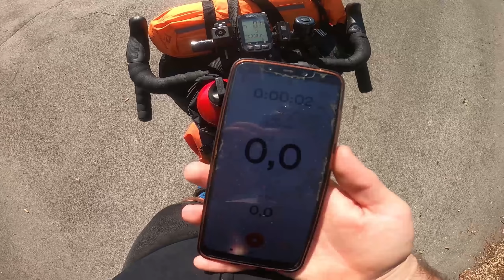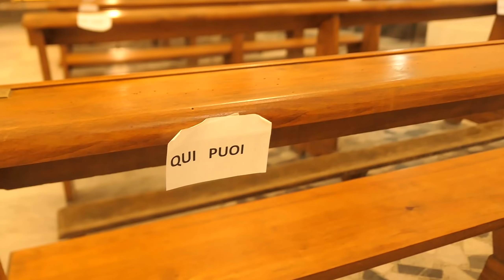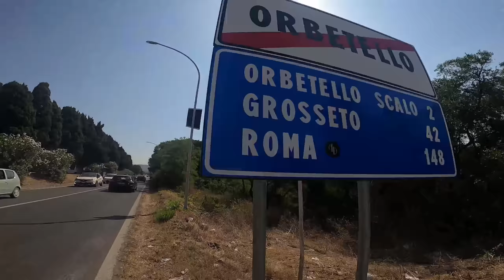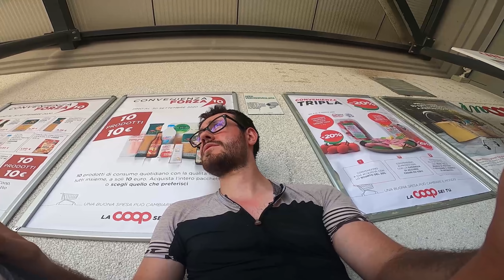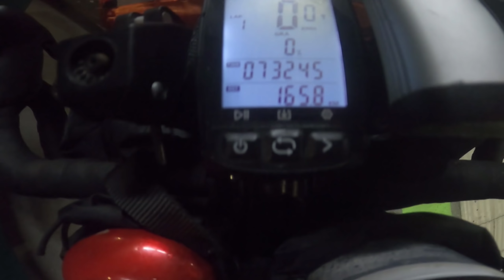ITALIA IN SCATTO FISSO #5 - ARRIVO A ROMA!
737Km in 5 giorni e arrivo a Roma partendo da Milano in bicicletta. Quando sono partito mi sembrava impossibile e invece eccoci qua, alla quinta tappa del mio viaggio in Italia in scatto fisso.

C'è un mix di sentimenti in questo video, perchè sono rimasto un po' deluso dal non essere arrivato a casa dei miei host in bicicletta, ma ho dovuto prendere un treno ad un certo punto...

Attrezzatura FOTO e VIDEO:
PANASONIC LUMIX LX15 📷
GOPRO HERO 8 BLACK 📹
DJI MAVIC MINI 🚁
LA MIGLIORE MICRO SD 128 GB 💾
LA MIGLIORE SD 128 GB 💾

Attrezzatura TECH:
CAVI IN NYLON INTRECCIATO TYPEC 🔌
CAVI IN NYLON INTRECCIATO MICRO USB 🔌
PRESA DA MURO TRIPLA CON FAST CHARGE 🔌

Attrezzatura per viaggiare in bici:
LUCE POSTERIORE 💡
LUCE ANTERIORE 💡
ANTIVENTO E ANTIPIOGGIA SUPERCOMPATTO 🌧️
MINI POMPA ⛽
GAVETTA E SET CAMPEGGIO 🍽️
MATERASSIMO ULTRALIGHT SEATOSUMMIT 🛏️
CUSCINO GONFIABILE
SACCO A PELO ESTIVO (+20°)

Filmato con
Schede di memoria: SD da 64GB